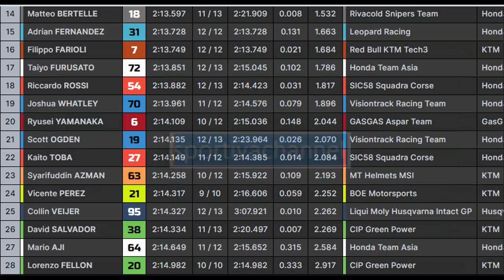fp1 moto3 sepang 2023 Jaume Masia on top